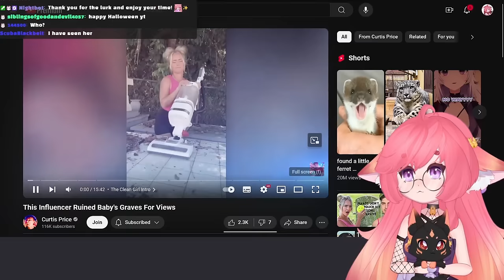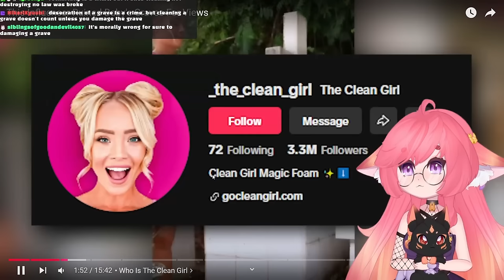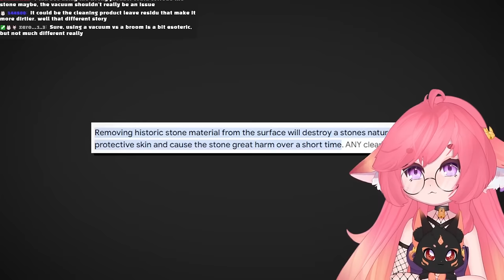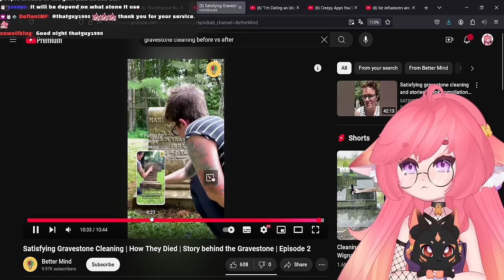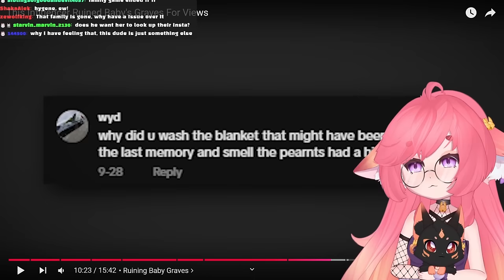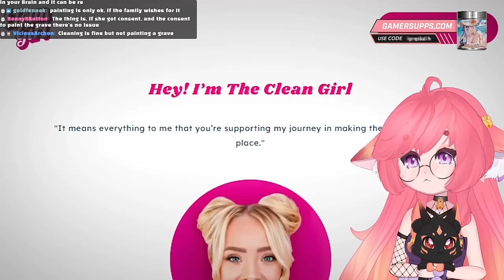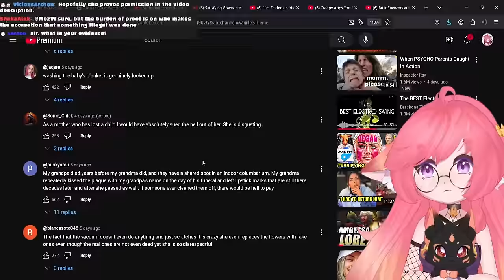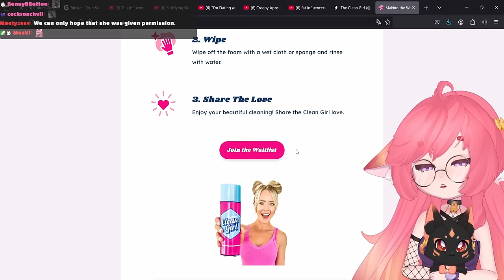She Ruined a Baby's Graves For VIEWS?! | Curtis Price React